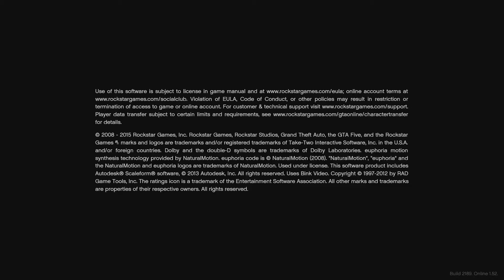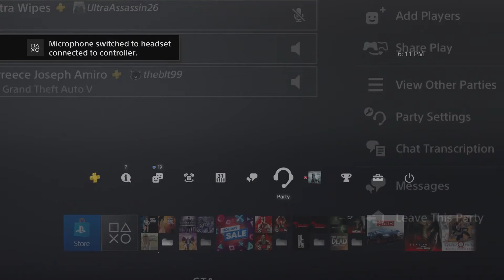GTA V online trying to play setups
overly complicated